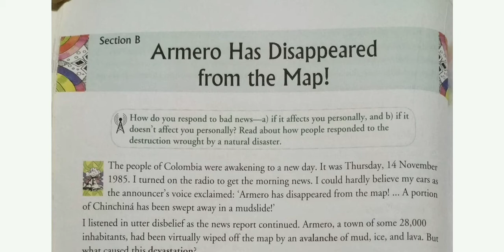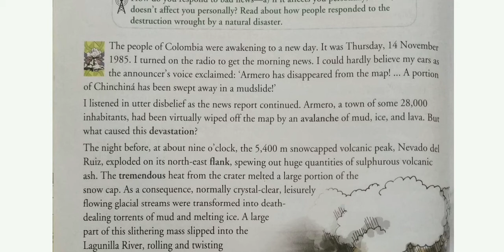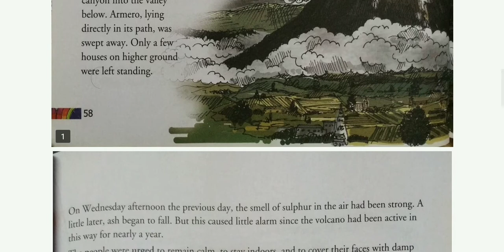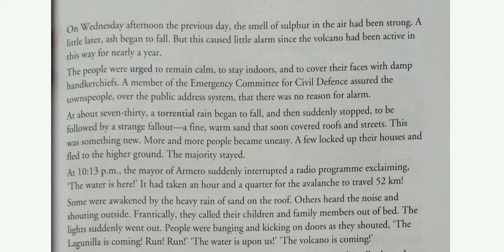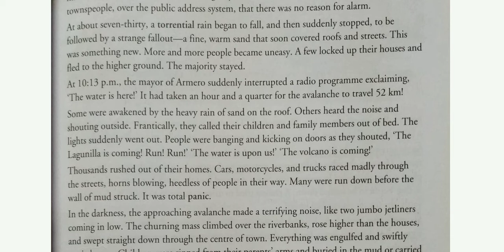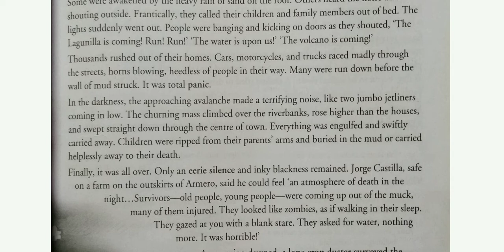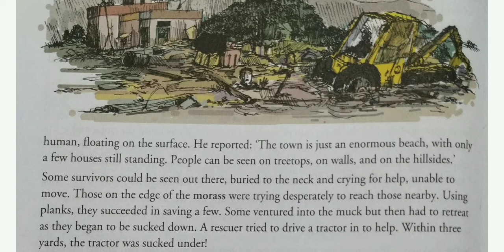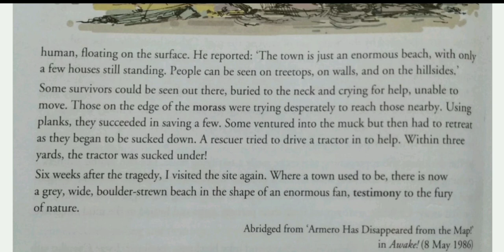Ch- Armero has disappeared from the Map! | English Channel Book | Class 8 | Learn With Shama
Detailed Explanation of the Ch- Armero has disappeared from the Map from the English Channel Book Class 8

~ Shama Gupta